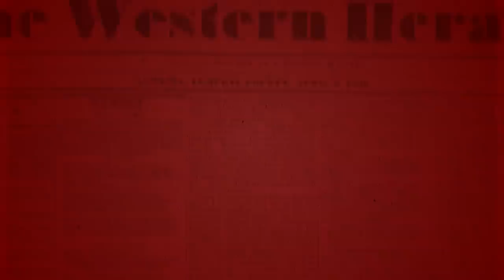Pope Francis Gets Angry at Catholics Converting Souls | Rome Dispatch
Pope recounts losing temper at a woman for 'proselytizing.'

The fact that Pope Francis is still angry when people are converted to Christ's Catholic Church is the subject of this dispatch by Church Militant's Rome correspondent, Dr. Jules Gomes.